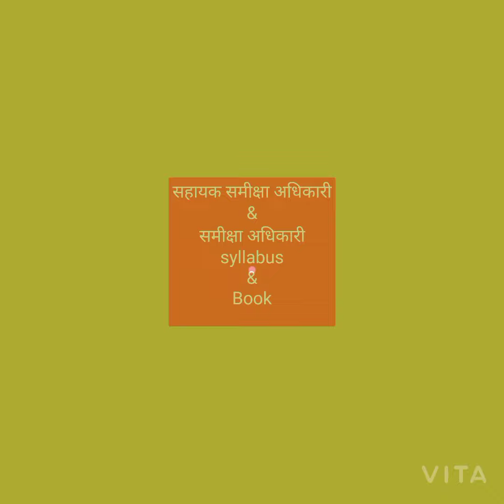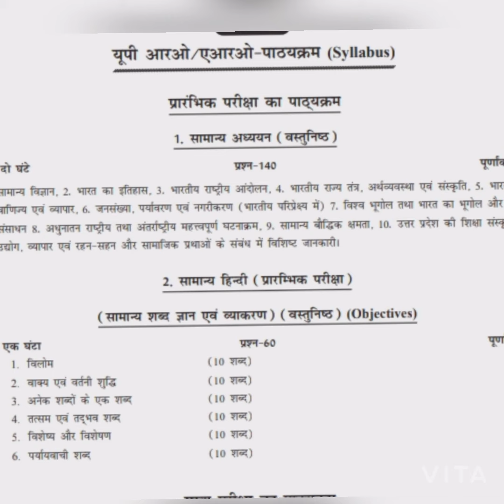RO/ARO -2021 syllabus & best book Samiksha adhikari aur sahayak samiksha adhikari best book 2021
Buy Hindi ghatana chakra book 2021
Buy ghatana chakra GS book